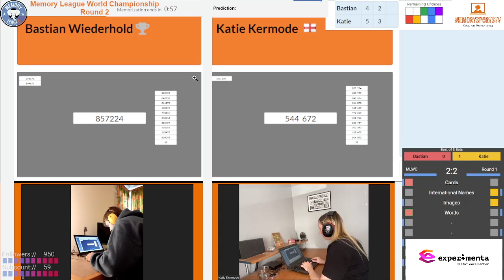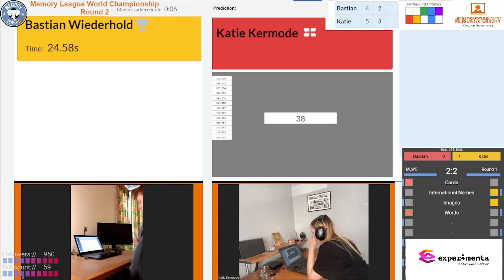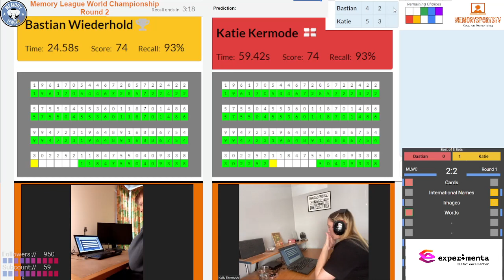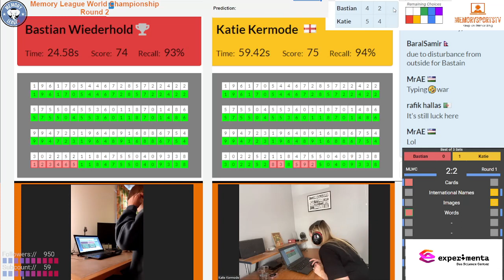How to win a memory competition match on a guess? Katie Kermode (ENG) vs Bastian Wiederhold (GER)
Memory League World Championship 2022 - Round 2
Sometimes you need a little bit of luck to win a match. This goes for every sport. However, working hard to improve your performance seems to be the true key to even get into these nailbiting situations in the first place.

for supporting the World Championship 2022

More matches live on Twitch.tv/memorysportstv